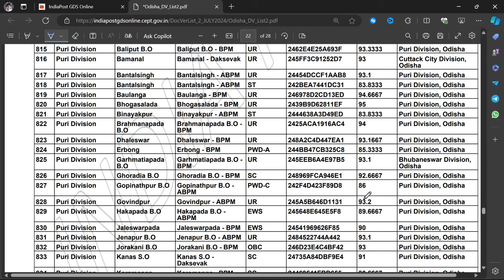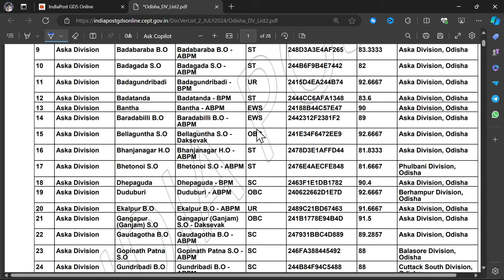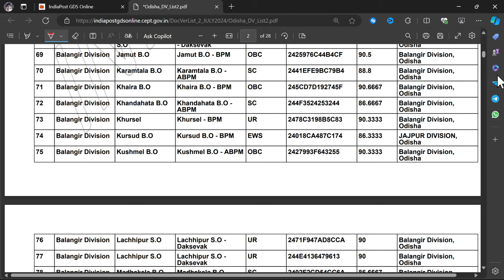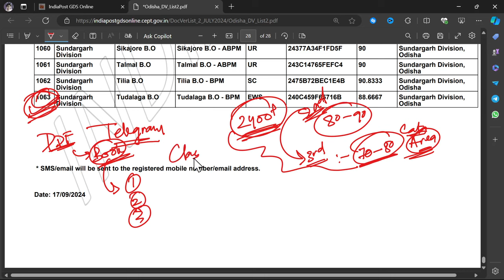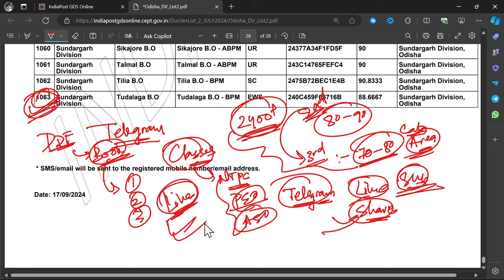Odisha GDS 2nd Merit List Out | Odisha Postal Job | India Postal Job | Odisha Jobs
Job related Topics covered :

Odisha govt new job
Odisha Govt upcoming job
8th pass job
Peon job
upcoming new government job
10th pass job
Top government jobs
new huge job vacancy
12th pass govt job
12th pass government job
10th pass govt job
10th pass job odisha
job odisha
job form fill up
all odisha jobs
all odisha govt job
odisha new job alert
ssc new job
ssc cgl form fill up
ssc syllabus
ossc job
osssc new vacacy
ossc cgl new job vacancy
osssc new job vacacy
osssc form fill up
ossc form fill up
govt job vacancy in odisha
teaching jobs
Private company jobs
Online jobs
odisha daily job update
School teacher job
Teaching Job
Prabhu Job academy
top 5 jobs of month
top 10 jobs of month
latest job in odisha
New govt job vacancy in odisha
new job vacany
Graduate jobs
Graduate level jobs
Graduate jobs in odisha
ITI jobs
Diploma Jobs
Job vacancy in odisha
Upcoming New Job Vacacy in Odisha
New job vacancy in india
Central Govt job
Railway Jobs
Railway Group d Jobs
Railway NTPC new job vacancy
Odisha top govt jobs
job form fill video

This channel is dedicated to the competitive students of goverment jobs . Here in this channel you will get every job notification and GK, MATH, RESONING, Current affairs Classes for you upcoming exam.

Thank you everyone for being part of our small youtube Family ❤️

Thank you everone
Abhijit Sir .